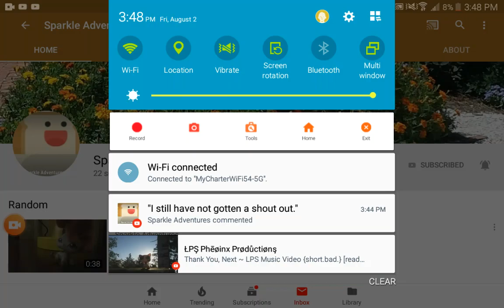Sub to her